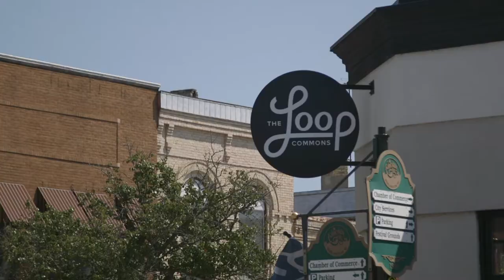Welcome to Burlington | Racine County, Wisconsin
Welcome to Burlington in Racine County, Wisconsin.

Where nature's beauty, historic neighborhoods, and a charming downtown collide. Burlington is home to the Nestle Chocolate Factory, the World's Best Burger, and the NFL's third winningest quarterback. Home to new adventures and old pastimes.

Whether staying for a weekend or a lifetime, Burlington is where you'll feel at home.